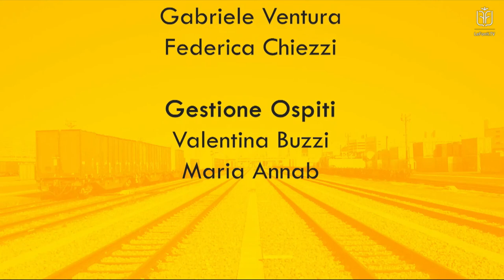LE FONTI DOPPIO BINARIO - PANDEMIA E CRISI ECONOMICA